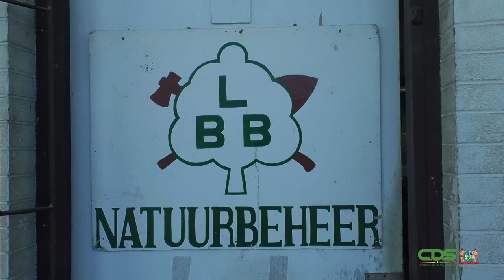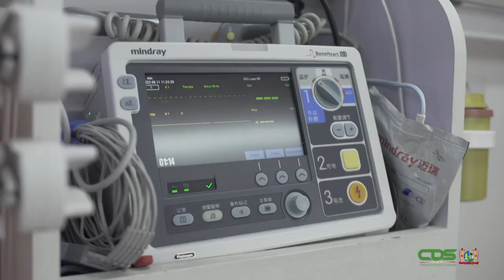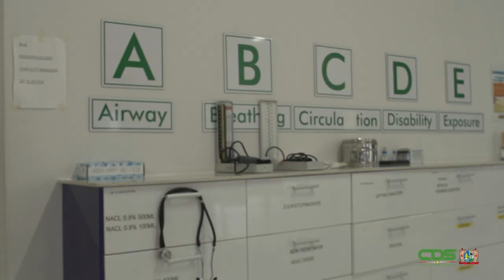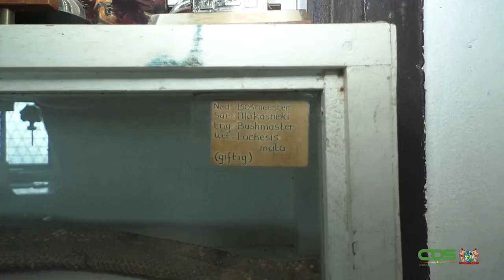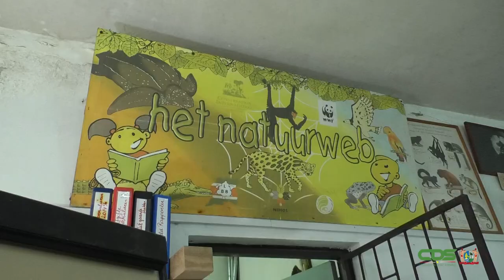MEER SLANGEN IN BEWOONDE GEBIEDEN NIET ONGEWOON BIJ VEEL NEERSLAG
De laatste tijd zijn er meer slangen waarneembaar in bewoonde gebieden. Behalve dat de aanhoudende neerslag daar een oorzaak van is, laat de milieuhygiëne ook te wensen over waardoor de reptielen steeds meer deze plekken opzoeken. Het gevolg is dat men weleens een slangenbeet kan oplopen. Rakesh Debisarun is chef natuurbeheer, educatie en voorlichting van de afdeling Natuurbeheer van het ministerie van Grondbeleid en Bosbeheer. Hij vertelt hoe er het best gehandeld kan worden in geval van een slangenbeet.